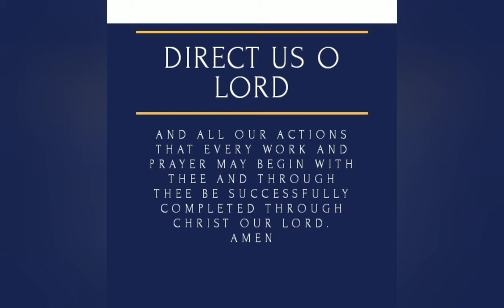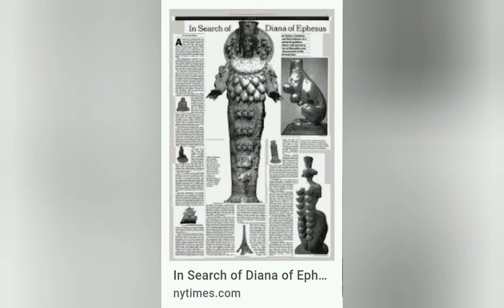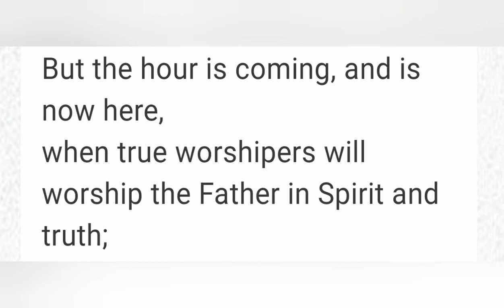Spirit and Truth; Jesus and the Woman at Jacob's Well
Episode 71 - Talking Heads of Atascocita

The woman at Jacob's well gave Our Lord an opportunity to reveal himself as a true revolutionary. In Him worship would no longer be according to geography or genealogy but in Spirit and in Truth! Don't miss this incredible timely talk!